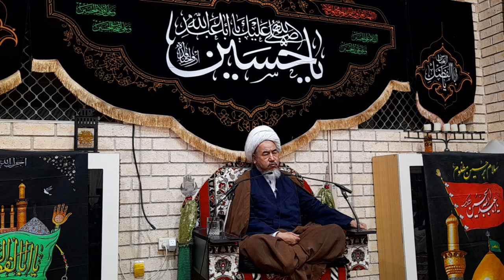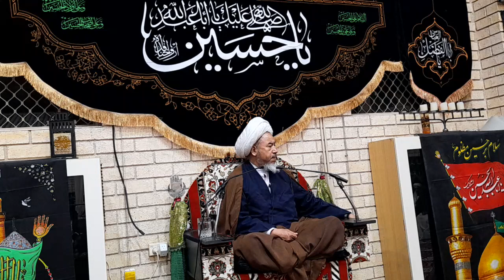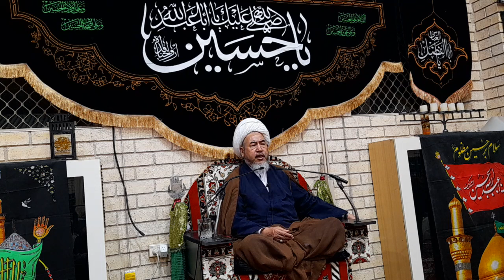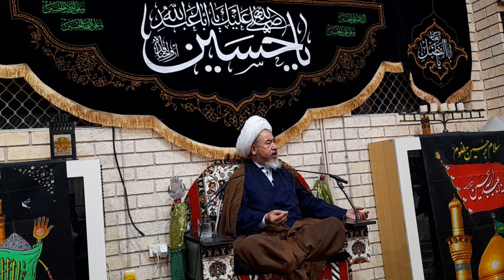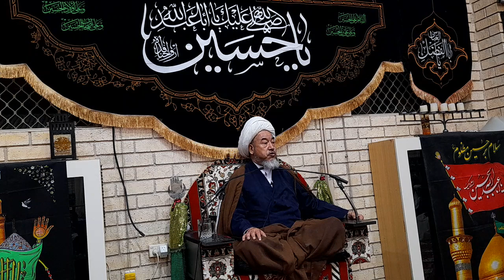توحید در فقه شیعه/ حضرت آیت الله واعظ زاده بهسودی در مسجد المهدی عج شهر سیدنی استرالیا ۲۰۲۲.